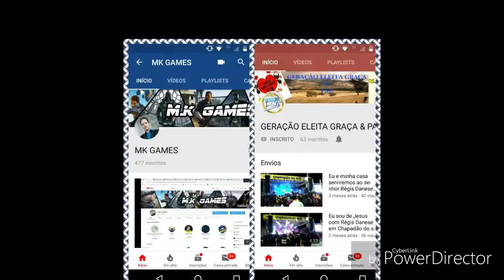Plantio de milho 2019